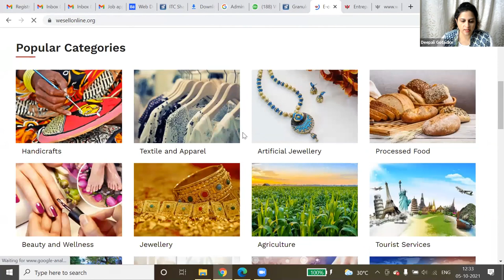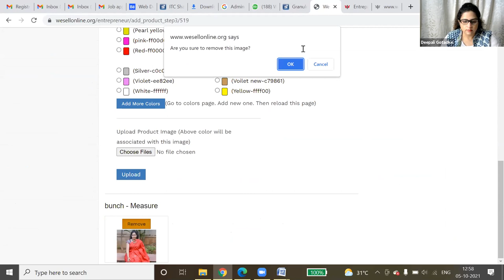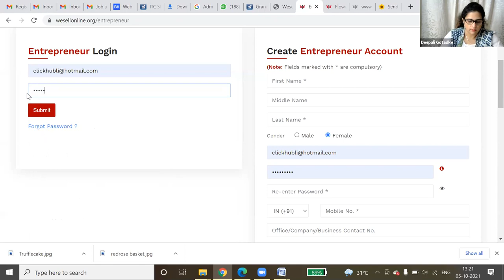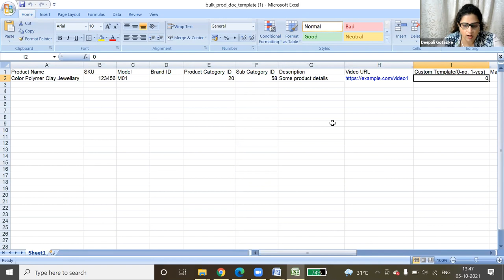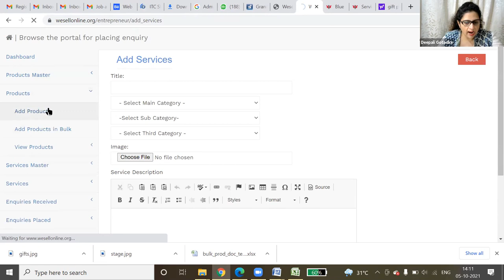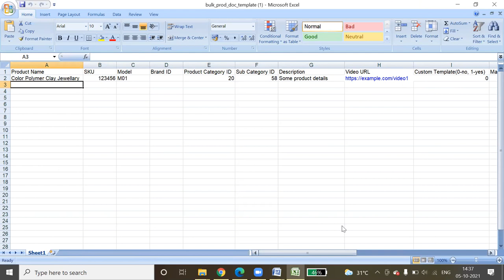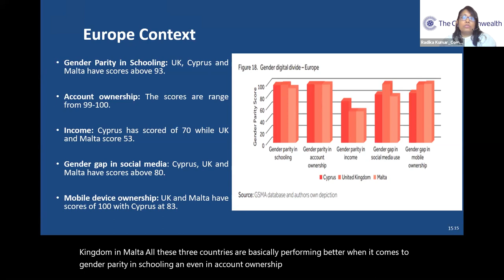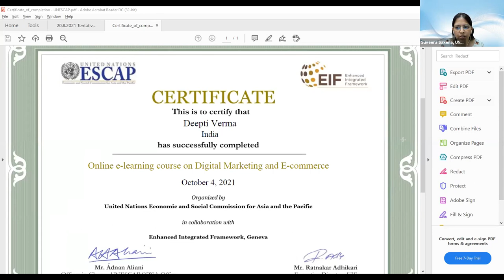Day-2 Online Training of Women Entrepreneurs on Expanding Online Business through E-commerce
Though the COVID-19 pandemic has raised unprecedented challenges for South Asia, it has also created opportunities for a greater digital transformation. COVID-19 has resulted in a shift in the way transactions are conducted and has accelerated the shift towards a more digital world, bringing along a change in the shopping behaviors. This has led to a major increase in the e-commerce business in the region and has provided a significant opportunity to women entrepreneurs to excel and explore global and regional markets.

Women entrepreneurs are considered as key to economic growth due to its multiplier effects such as job creation, increase in labor force participation and uplifting families out of poverty and can contribute to achieving several SDGs, especially SDG 5. However, women entrepreneurs in South Asian region face challenges relating to access to finance, ICT and are not able to expand their businesses and become part of a wider regional and global supply chains mostly due to lack of knowledge and limited scale of their businesses (micro, small and medium enterprises (MSME)). E-commerce can be a powerful tool for connecting with customers and be a part of wider supply chain.

Keeping this in view, this training is being organized to enhance the capacity of the women entrepreneurs of South Asia to use digital and online platforms for promoting business through e-commerce and creating awareness on the existing opportunities. Additionally, this training would seek to establish a network amongst the women entrepreneurs by providing an opportunity to showcase their products, services and share their entrepreneurial journey.

The virtual training aims to provide the following to the women entrepreneurs:

-      introduction to digital marketing and e-commerce

-      introduction to online e-learning course on e-commerce

-      hands-on training on how to register and link their business to an e-commerce platform

-      building a network of women entrepreneurs and opportunity to display their products and services to fellow participants.

All the women entrepreneurs who are interested to attend this online training, need to register in advance at the below mentioned link. Upon successful completion of the registration, the participants will be shared the meeting details of Zoom app via an email to join the training.